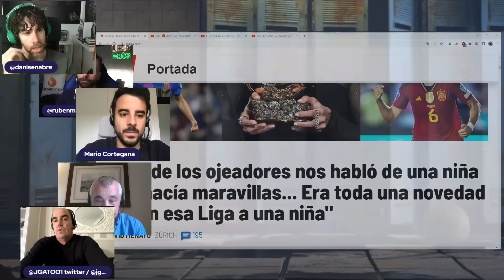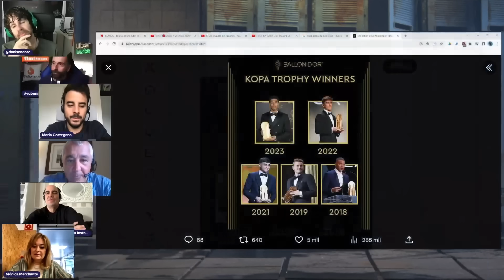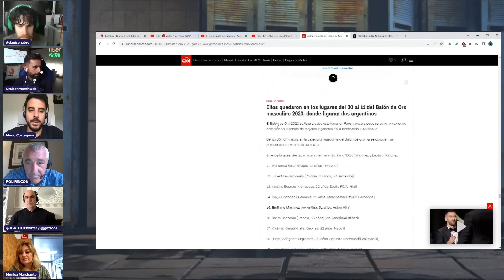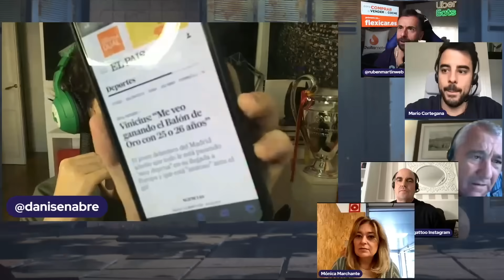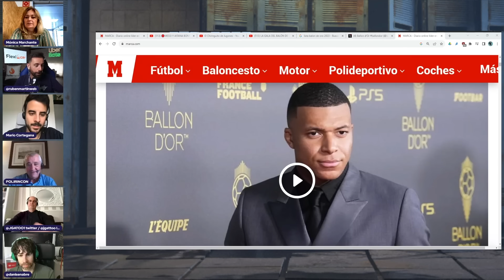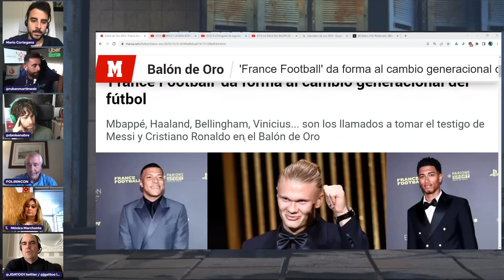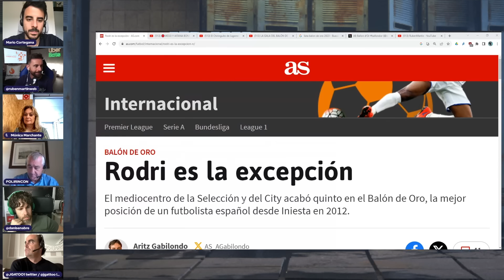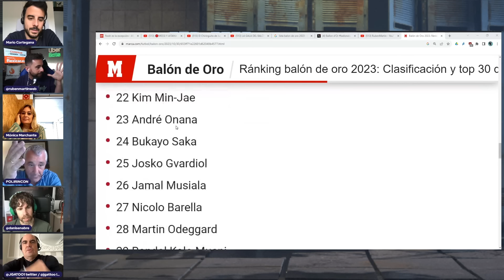MESSI GANA EL BALÓN DE ORO 2023 ¿JUSTO? Y NOMBRA A SUS SUCESORES, BELLINGHAM, HAALAND Y MBAPPÉ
0:00 El Clásico

4:25 Aitana Bonmatí

17:14 Es justo que gane Messi?

20:50 Rodri

25:26 Ranking BDO

30:00 Poli contra el BDO

36:16 Vinicius mejor de la Liga

44:07 Enfado del Valencia

48:25 Trofeo Kopa

53:37 Mbappé a la sombra

1:00:46 Gündogan se va

1:16:00 Los sucesores del fútbol

1:24:00 Solo un español

1:33:05 ¿Hay talento en La Liga?